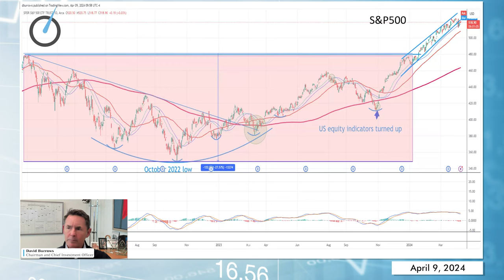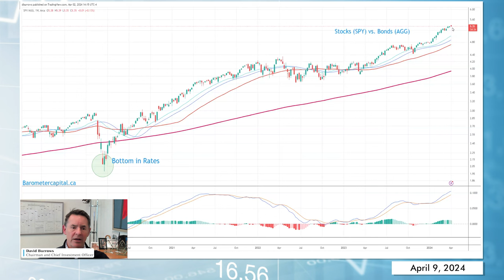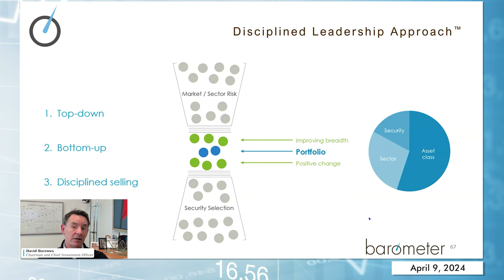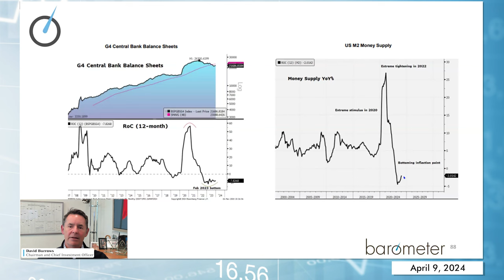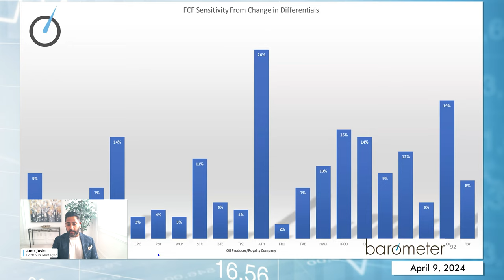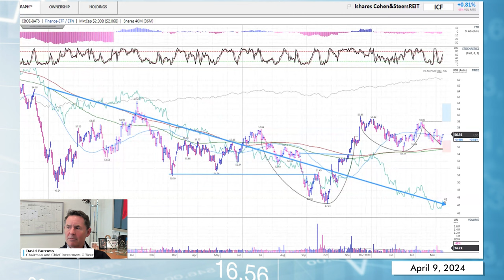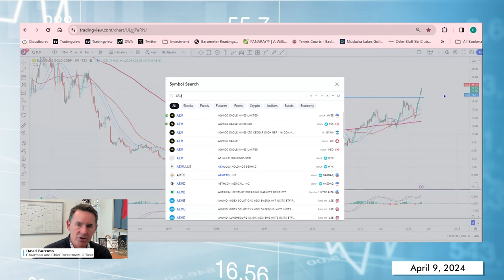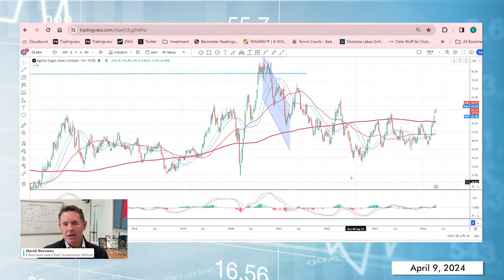Barometer Reading April 9, 2024